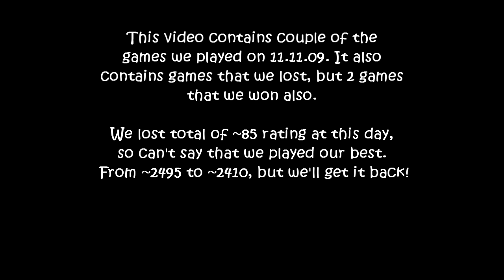Fotm vs 4 Teams @ 2500 rating in 3v3 arena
This clip also contains some games that we lost (got request), but also 2 games that we win. These games were played at 11.11.09. Setup is resto druid Neronia, feral druid Sint and a marksmanship hunter Dangen. Our rank on this week was 26th. And we play in EU-Lightning's Blade. Don't expect much editing, it was done in about hour.

If you want to see our armory's. You can find them on EU-Armory.